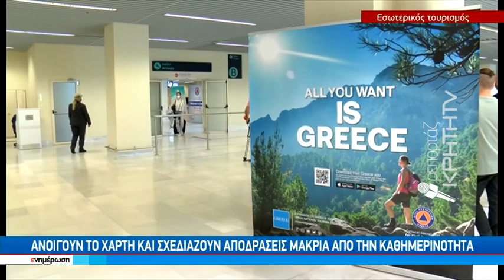"Όνειρο θερινής νυκτός" για πολλούς οι καλοκαιρινές